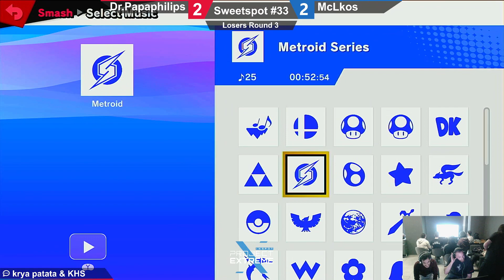Sweetspot #33 - Dr. Papaphilips (Kazuya) vs Lkos (Ryu, Bowser) LR3 - SSBU